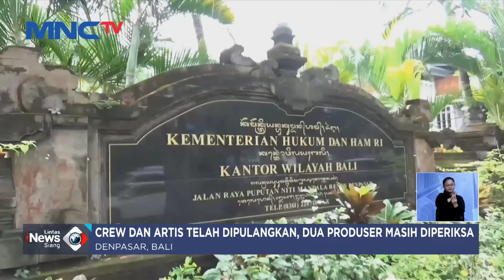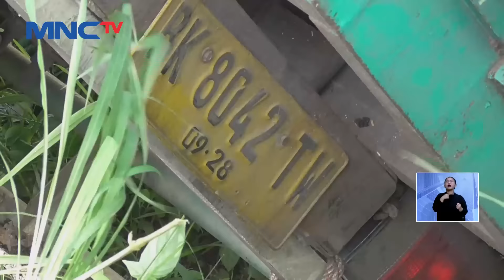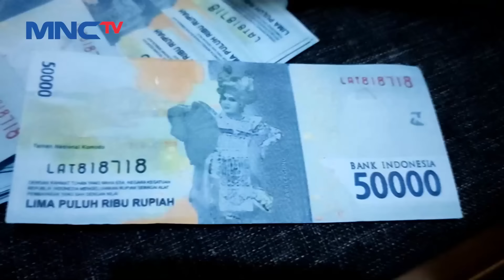[FULL] Lintas iNews Siang | Senin, 29 April 2024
Saksikan info berita terkini di:
Lintas iNews Pagi: Senin – Sabtu Pukul 04.20 WIB
Lintas iNews Siang: Senin – Jumat Pukul 11.30 WIB
Lintas iNews Malam: Senin – Sabtu 00.30 WIB
Lintas iNews: Setiap Hari 09.00 | 10.00 | 13.00 | 14.00 | 15.00